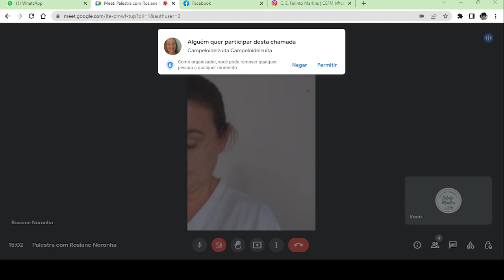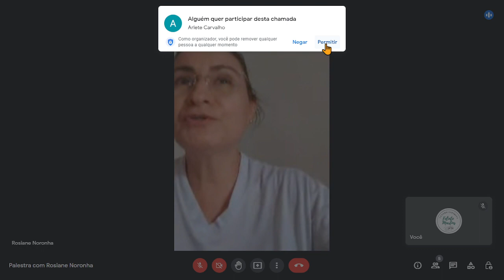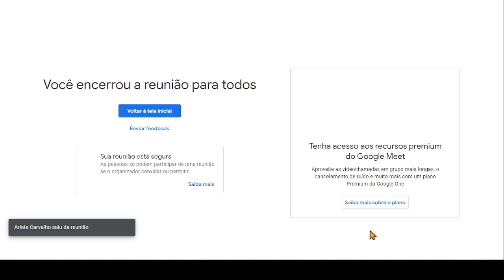Palestra com Rosiane Noronha (CEFM)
PALESTRA PRESENCIAL E ONLINE COM A CONVIDADA  Rosiane Noronha que é colaboradora do CEFM, e nos apresenta palestra com temática livre.

As palestras dos sábados fazem parte do Atendimento Fraterno que acontece às 15h.

PARTICIPE! A CASA ESPÍRITA ESPERA POR VOCÊ! 🙏🏼🌿